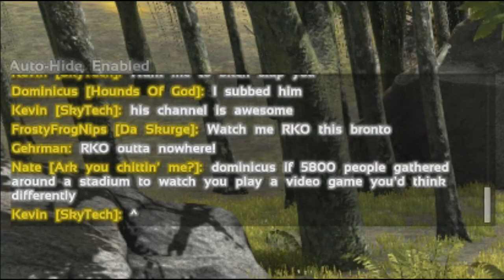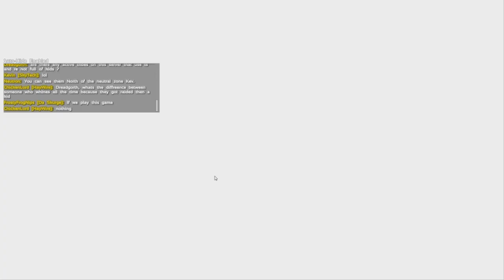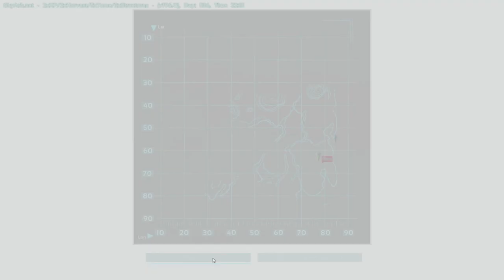MEGALODON FURRY - Ark Survival Evolved Gameplay #8 - CO-OP Ark Gameplay Lets Play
Server Name - SkyTech: Ark Survival Server
Help support?

Game Settings: Maxed Out

Running AMD CCC  14.2 Beta Drivers

DISPLAYS - BenQ 27" 1080p LED Gaming Monitor & (2)Asus 22" LCD's * OR * All Three in Eyefinity (5072x1050)
CASE - HAF 932 Advanced
CPU - Intel i7 4770k w/CM Hyper 212+ Push/Pull (OC'd 4.5ghz)
MOBO- AsRock Z87 Fatal1ty
RAM - 16gb Samsung DDR3 1600mhz (OC'd) 2133mhz
GFX - Sapphire HD 7970 (OC'd 1220/1700@1.25v)
PSU - Antec EA750 (750watt)
Headphones - (Shopping Around)
Microphone - Blue Snowball
Mouse - Logitec Gaming Mouse
Speakers - Logitec Surround System
Keyboard - Logitec Ergonomic Gaming Series
Flash Drives - 32gb PNY Usb3, 16gb PNY Usb2, 8gb PNY Usb2